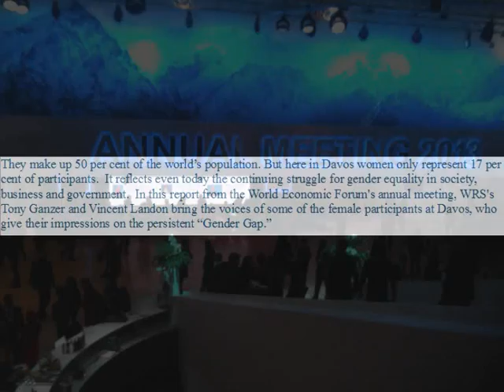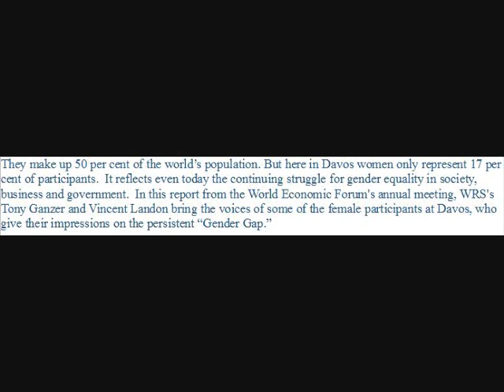"Davos Report: The Gender Gap" 2014 Murrow Award Winner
World Radio Switzerland winning entry for the 2014 Murrow Awards from the RTDNA. Aired 25Jan13.

They make up 50 percent of the world's population. But here in Davos women only represent 17 percent of participants.  It reflects even today the continuing struggle for gender equality in society, business and government.  In this report from the World Economic Forum's annual meeting, WRS's Tony Ganzer and Vincent Landon bring the voices of some of the participants at Davos, who give their impressions of the persistent "Gender Gap."